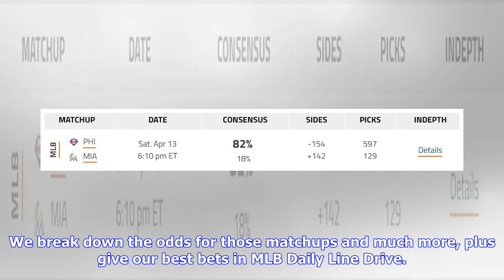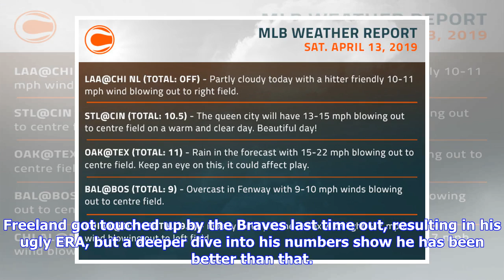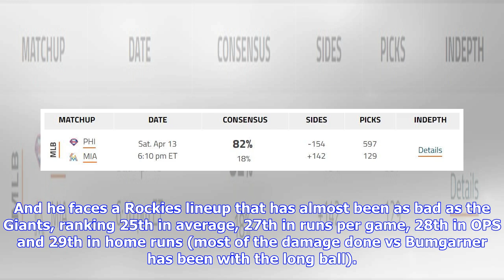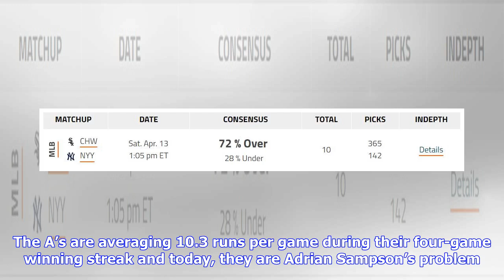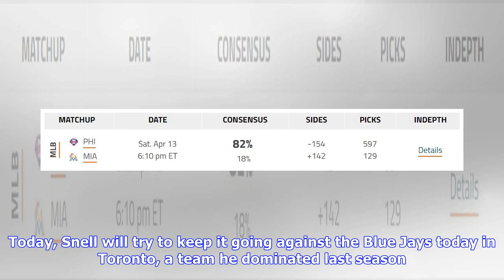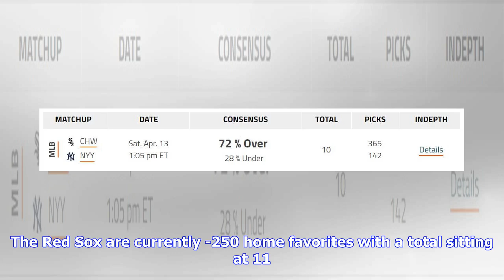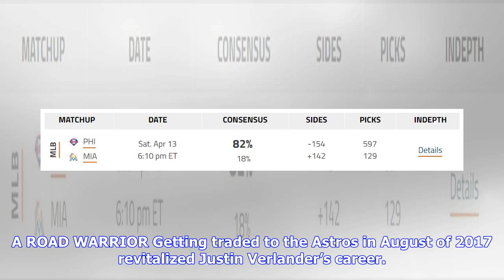MLB Daily Line Drive: April 13 free picks, betting odds and analysis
The A’s are averaging 10.3 runs per game during their four-game winning streak where Khris Davis has five home runs. Photo By - USA TODAY Sports The A’s are averaging 10.3 runs per game during their four-game winning streak where Khris Davis has five home runs. Photo By - USA TODAY Sports There is a pitcher's duel by The Bay a night after an 18-inning marathon and Khris Davis and the A's bats try to stay hot in Texas. We break down the odds for those matchups and much more, plus give our best be...